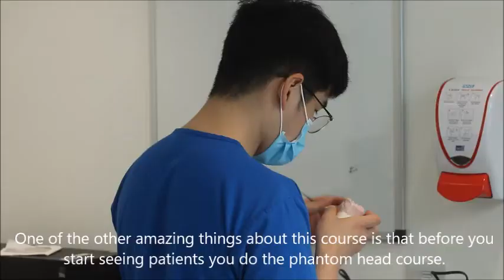Prosthodontic trainees at UCL Eastman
Our current postgraduates talk about their experiences of our  Prosthodontics MClinDent (advanced training) programme.

This is a full-time, three-year, or part-time, four-year Master's trains postgraduates to diagnose, treatment plan and manage patients with diverse and complex Prosthodontic needs, using an evidence-based approach.